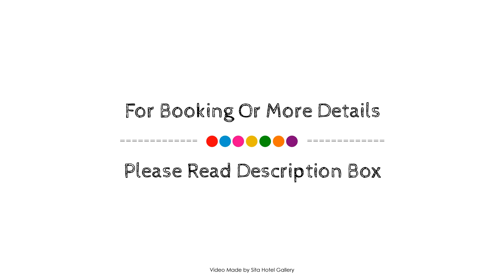Lake St Clair Lodge, Cradle Mountain, Australia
About Property:
The 3.5-star Lake St Clair Lodge offers comfort and convenience whether you're on business or holiday in Cradle Mountain. The hotel offers a high standard of service and amenities to suit the individual needs of all travelers. Convenience store, daily housekeeping, fireplace, gift/souvenir shop, laundromat are just some of the facilities on offer. Designed for comfort, selected guestrooms offer whirlpool bathtub, non smoking rooms, heating, desk, balcony/terrace to ensure a restful night. Take a break from a long day and make use of garden, water sports (non-motorized). Discover all Cradle Mountain has to offer by making Lake St Clair Lodge your base.
Searching For
1. Lake St Clair Lodge - Cradle Mountain
2. Lake St Clair Lodge - Cradle Mountain Virtual Tour
3. Lake St Clair Lodge - Cradle Mountain Rooms
4. Lake St Clair Lodge - Cradle Mountain Amenities
5. Lake St Clair Lodge - Cradle Mountain Videos
6. Lake St Clair Lodge - Cradle Mountain Offers
7. Lake St Clair Lodge - Cradle Mountain Deals
Audio Credit:
Track Title: Reasons To Hope
Artist: Reed Mathis